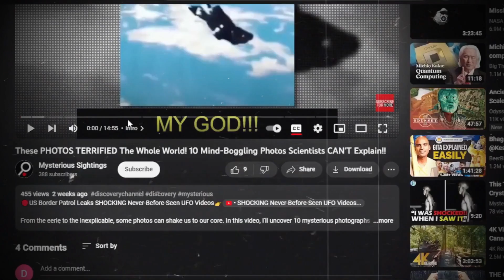Mysterious (NEWLY Discovered Places) Scientists Can't EXPLAIN???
Mysterious Places Scientists Can't Explain & Neither Can YOU!!
Embark on a journey into the unknown as we explore mysterious places that defy explanation. These strange and enigmatic locations around the world captivate our imagination, leaving us with more questions than answers. From eerie and terrifying discoveries to unexplained phenomena caught on mysterious videos, these places defy logical explanation, inviting us to explore the uncharted territories of our world. Join us in uncovering the most mysterious places on Earth, where the line between reality and mystery blurs, leaving us in awe of the unsolved mysteries, mysterious sightings, and creepy videos that continue to baffle and intrigue us. Brace yourself for a captivating exploration into the unknown as we navigate through the most mysterious places in the world and unveil the secrets that lie within these strange and mysterious landscapes.

Welcome to the Mysterious Sightings! We're all about uncovering the unexplained and dive into the extraordinary. If you can't get enough true scary stories, unexplained mysteries, and creepy paranormal sightings caught on camera, you'll love this channel! We dive deep into true horror stories and terrifying true events told in emotive documentaries, mysterious videos, and creepy animations.